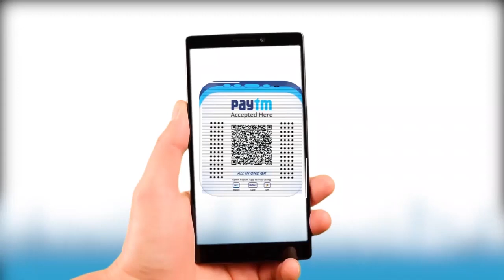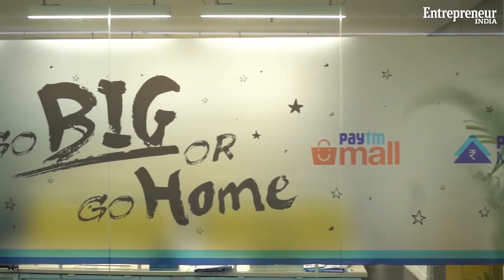The Incredible VSS: Brewing the Next Digital Revolution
The digital payments leader Vijay Shekhar Sharma, Founder and CEO of Paytm is getting ready to become the financial services king. Watch him get candid about the several challenges he braved through his entrepreneurial journey, his ambitious plans to get half a billion Indians onboard and why competition doesn’t bother him